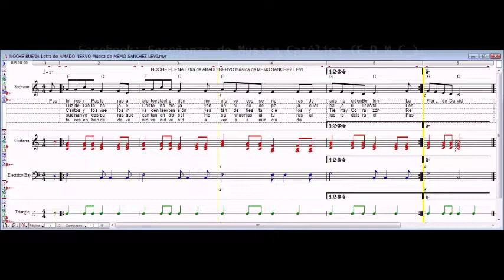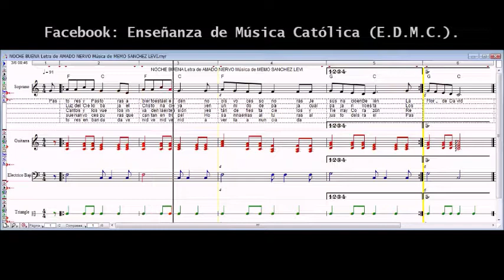NOCHE BUENA (Villancico) Letra AMADO NERVO Música MEMO SANCHEZ LEVI